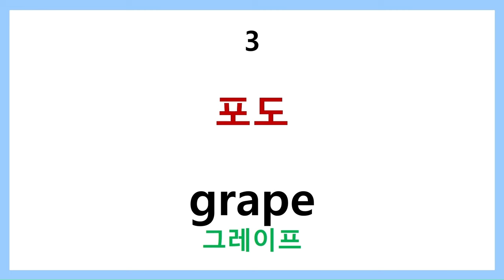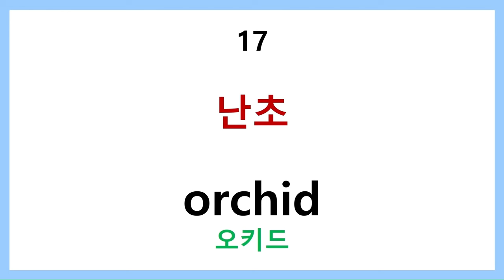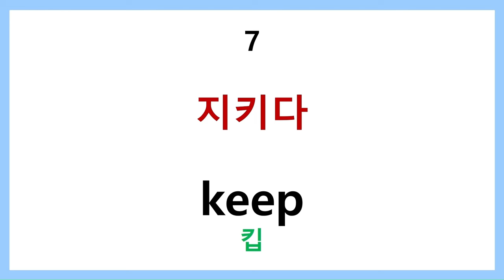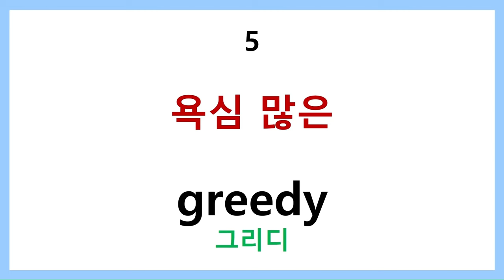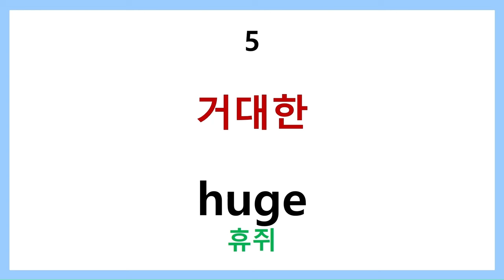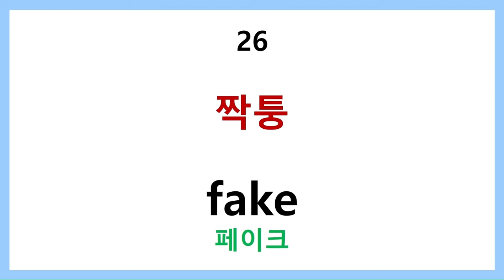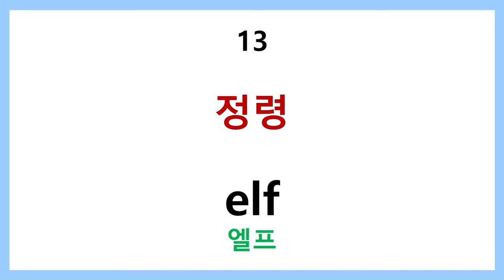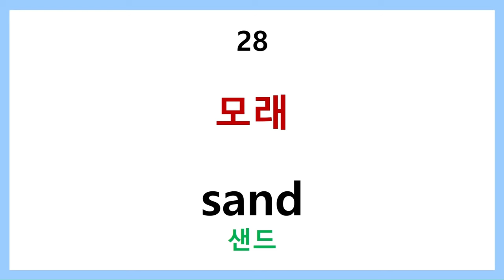영어단어 레벨업 1000단어 step 5~7 통합판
영어단어 레벨업 1000단어

왕초보영어단어 step5, 6 ,7 의 통합판입니다.
영어단어 기초완성 1500단어를 어느 정도 들으셨다면 단어 실력 레벨업을 위해서 레벨업 1000단어를 꾸준히 들어 보세요.